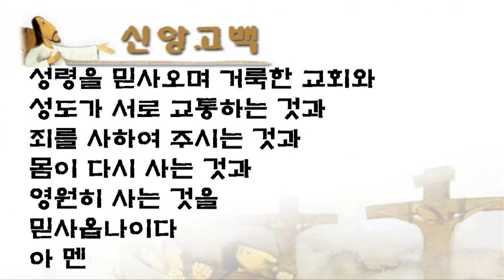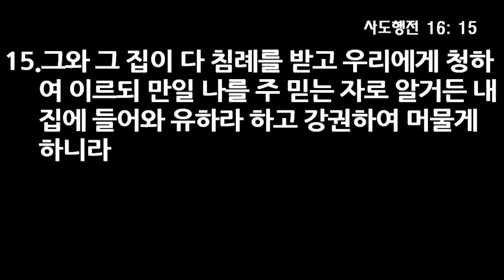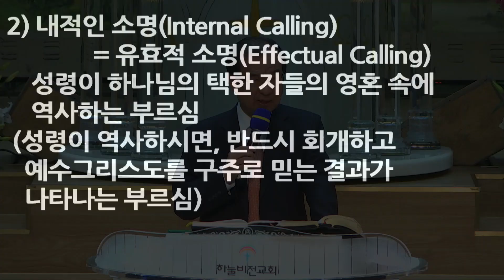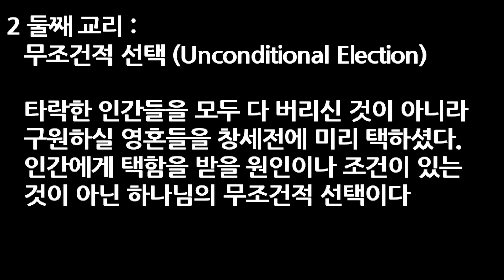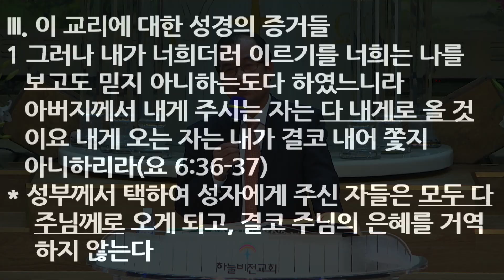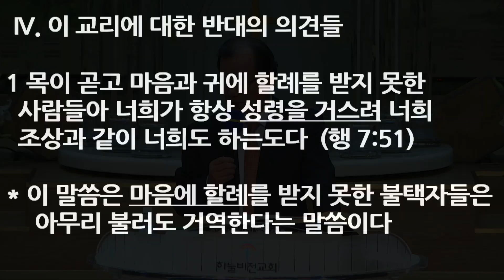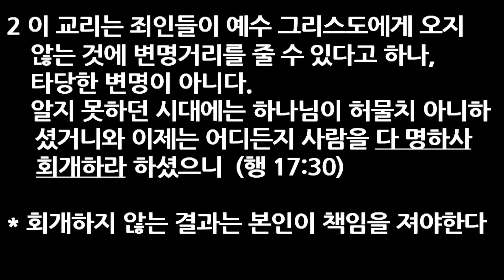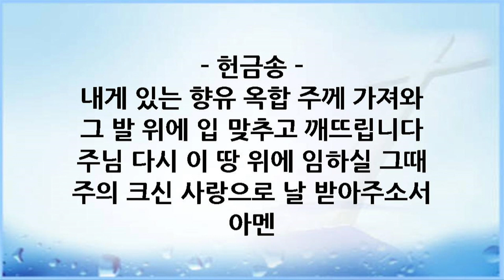17년 11월 10일 철야 예배 전체 - 저항할 수 없는 은혜, 피영민 목사